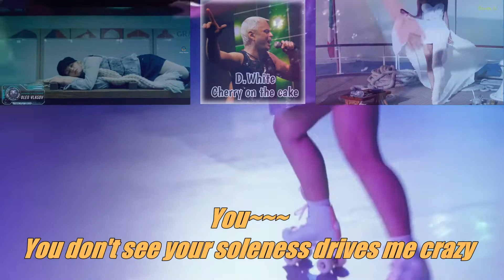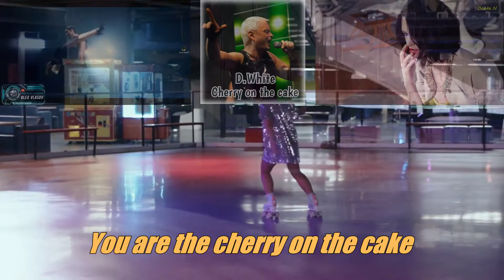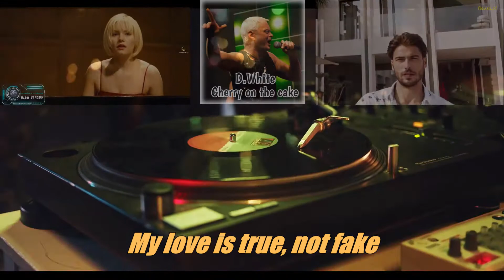D. White-You are the cherry on the cake(overlap style)-Edited with lyrics by Jenn-wei Jen-MPEG4